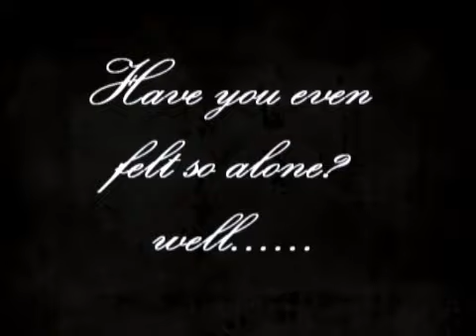Unforgiveable Mistakes trailer;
Hey Guys, so im making a new series and yes its a niley story:)
 i can't wait btw its not gonna be a voice over series sorry,
 okaays  starring; Miley Cyrus, Selena Gomez, Demi Lovato
 and Nick jonas and more;)
 comment and tell me what you think;) xoxo